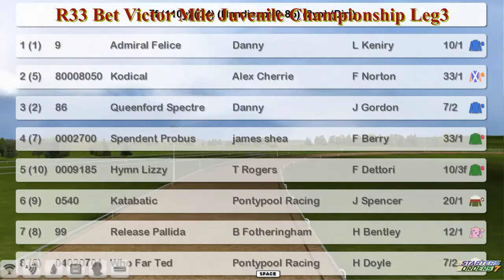FR WK9 R33 Bet Victor Mile Juvenile Championship Leg3